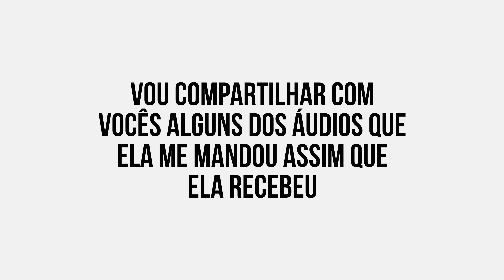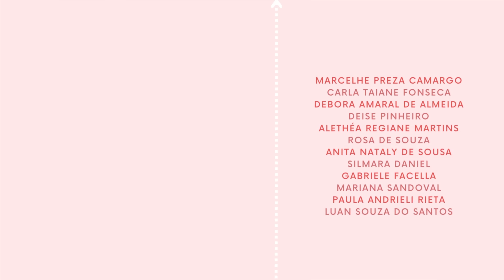A Lua tá ficando velhinha e começaram os problemas! - ISABELA BORGES